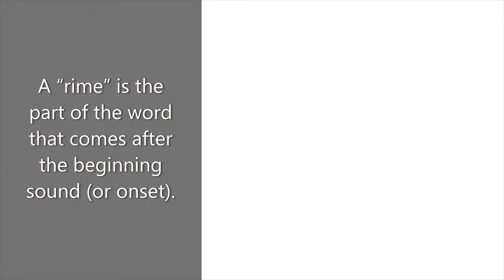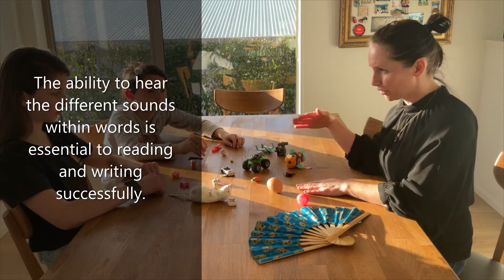Learning MATTERS Leap into Literacy activities - Phonological Awareness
Join Learning MATTERS consultant Sarah Stock as she 'Leaps into Literacy' with Phonological Awareness and demonstrates some fun activities to do around the house.